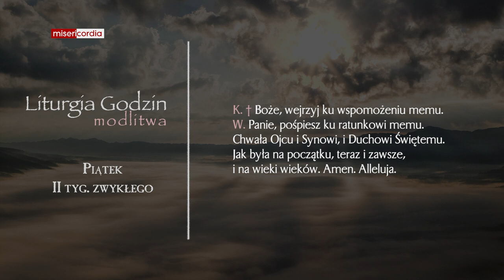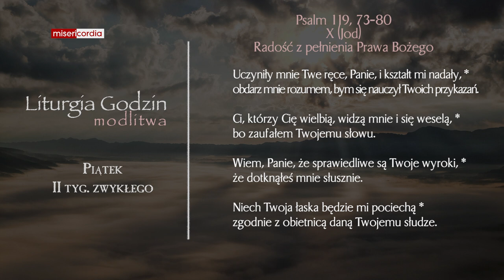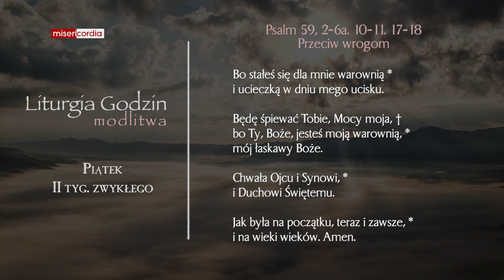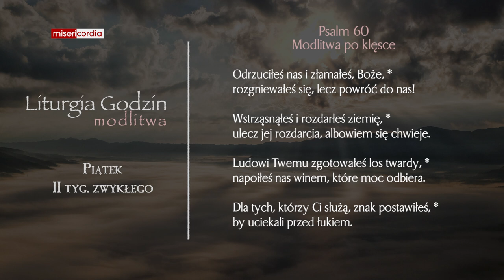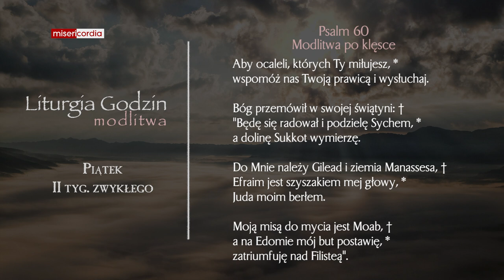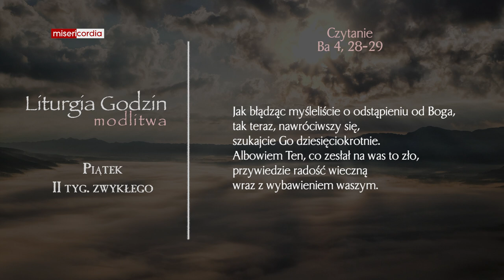Liturgia Godzin | Modlitwa Południowa | Piątek, II tyg. zwykłego